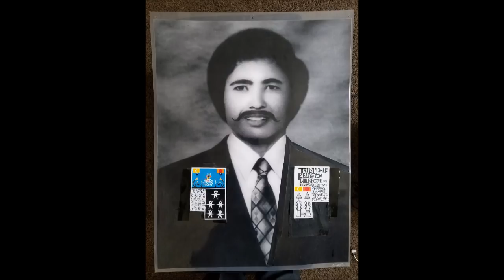Nom ntxawg xa xov rau cov qub phooj ywg nplog 6/3/2018